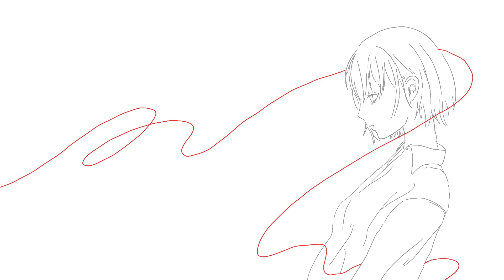【繭】 別の人の彼女になったよ/wacci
【繭】

今回歌わせて頂いたのが、
私が大好きな曲です！

mix：サイトウショウタ
イラスト：りこ